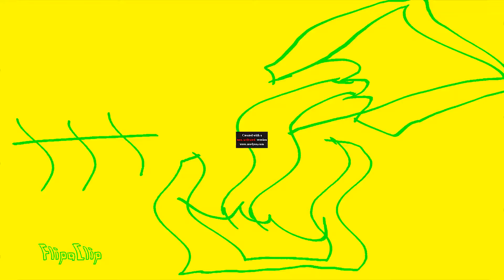Water pouring sound effect in G Major 27